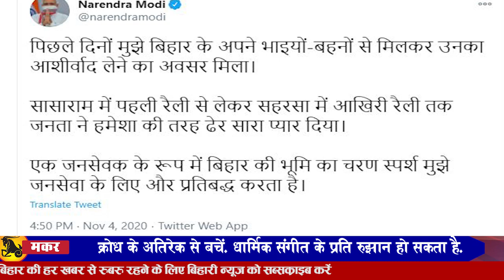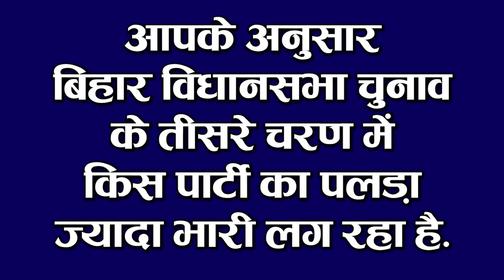Today Evening breaking news 5th Nov.news Bihar elections,Bihar Police,Bhagalpur,Navagachiya,Mi vs DC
Today Bihar evening news of 5th November 2020 Bihar assembly elections,Bihar,Nitish Kumar Police,Bhagalpur,Navagachiya.Ganga river,Chirag Paswan,Chandan Biswas

1. Physical Efficiency Test for Biharpoliceconstablerecruitment will start from 7 December
Physical efficiency test will be held in December this year for the restoration of the post of soldier in Bihar Police. The Central Selection Board has announced new dates for this. Physical efficiency test will be organized in the grounds of Patna High School. This exam is going to start from December 7, which will continue till January 30. For which candidates have been called on different dates. For your information, let me tell you that some time ago, the Bihar government had removed 11880 posts for restoration. For this, written examination has already been taken. Here, the date of physical efficiency test has also been released for the posts of clever soldier in Bihar Home Guard and mobile squad soldier in the Department of Transport.

2. The boat laden with people in Bhagalpur
A major mishap took place this morning in Tirtanga Diara of Navagachiya in Bhagalpur district. Where a boat full of 100 people sank in the GangesriverinDiara of Navagachiya. Till now news of loss of lives of many people has come out in the accident, though some people are also missing. Some people were able to save their lives by swimming there. Local people are engaged in rescue work. According to the information received, all the people were riding on the boat and crossing the river and going for farming, this incident happened during this time. Local divers are looking for people. However, the drowning of the people has caused a stir. However, after getting the information, the local MLA Gopal Mandal also reached.

3. All kinds of election campaign will come to an end this evening

4. Today we will talk about Chandanbiswasbirthdayin Bihari Birthday Special

5. Mercury dropped in Bihar due to snowfall in the mountains
Snowfall is continuing on the mountains, which is now going to be seen in the plains, whereas in Patna due to the cold and dry winds running 12 to 16 kilometers from the northwest direction, the temperature is also falling, due to which the feeling of frost People are now starting to happen. The maximum and minimum temperatures of Patna have been recorded below average. Along with this, the temperature in the sunlight has decreased in the daytime, due to which the people feel the cold, due to the weather department, due to the western divide, there is rain and snowfall in the mountains. On Thursday, Gaya recorded a maximum temperature of 30.5 and a minimum temperature of 13.2 degrees Celsius. On Wednesday, the maximum temperature in Patna was recorded at 30.6 and the minimum temperature was 16.4 degrees Celsius.
6. In the third phase, many prominent BJP leaders are in luck

7. JDU said that there will be no check of lamp even after extinguishing lantern flame

8. Chief Minister Nitishkumar, while targeting Opposition, said to work again if given a chance
Under the third phase, the election campaign will be completely banned today, before the campaign, many illustrious leaders also addressed their public meetings. Where he targeted the opposition, he also appealed to give another chance. Under which, while addressing the public meeting, he said that only some people did not run the work, they only know how to speak. But we trust only by working. All work for society.
10. ChiragPaswan again targets Chief Minister Nitish Kumar

11. Prime Minister Modi tried to reach Biharis through many tweets

12. Tej Pratap landed on the field to campaign on the last day

13. New teaser of Nail Polish released

14. The first qualifier match of the 13th edition of IPL2020 today
The 13th edition of the IPL is now towards its final stop, now the first qualifier match of this edition is to be played today, under which Mumbaivsdelhicapital, MIvsDCLive who has won this title many times, will be competing with the young teamDelhicapital Whichever team succeeds in winning this match, they will directly make their place in the final, although the losing team will not have to be disappointed because the team will get another chance. Talking about Mumbai, after losing by 10 wickets to Sunriser in the match played on Tuesday, his take has become a bit messy, although the team will take the field today with the intention of winning and to make their place in the final. On the other hand, when talking about Delhi, Delhi, who lost their first title, after losing four consecutive matches, defeated Royal Challengers Bangalore by six wickets and got the second place. This win will definitely boost his morale.

15. Number of Corona affected reaches 83 million in the country